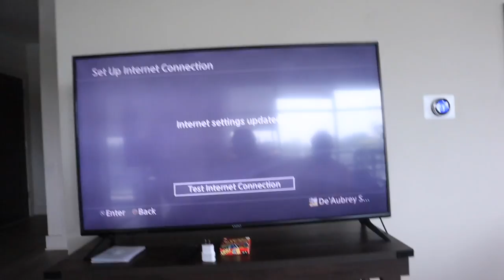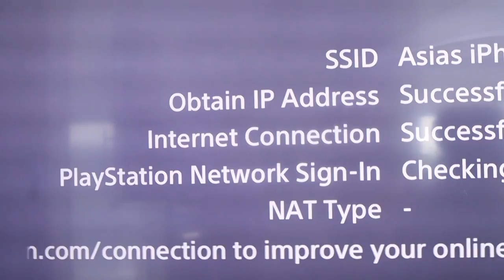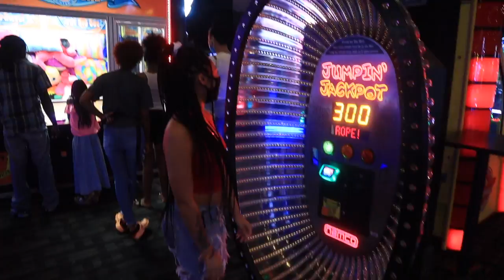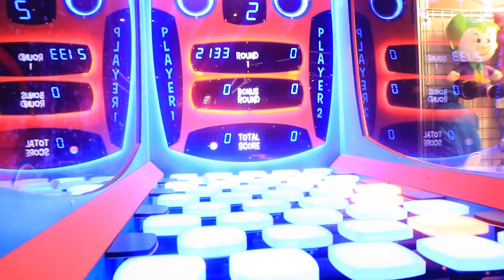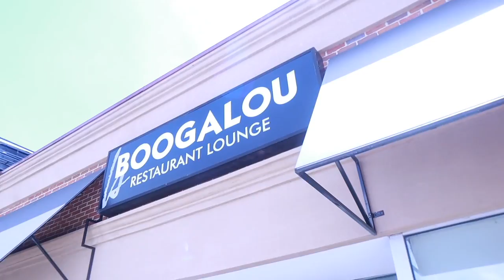WEEKEND VLOG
necklaces @yafeini_jewelry on IG

✱ facebook: @De’Aubrey Smith 👨🏾‍💻
✱ snapchat: @gvldern @kidagoatt 🤳🏽
✱ ig: @isthatdeaubrey @kierratowner  📹